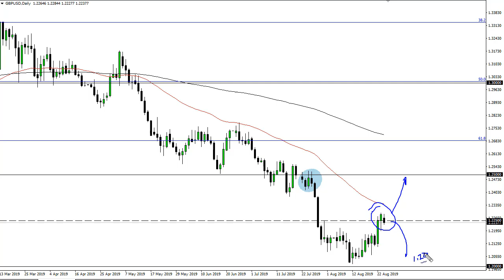GBP/USD Technical Analysis for August 27, 2019 by FXEmpire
The British pound initially tried to rally after gapping lower during the day on Monday, and then rolled over to break. For the full article go - GBP/USD Forecast August 27, 2019, Technical Analysis.